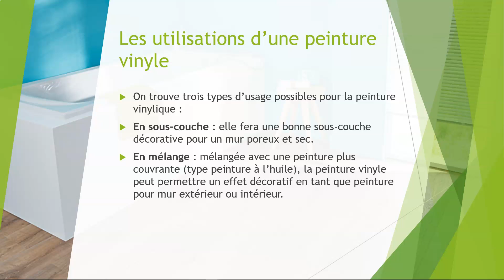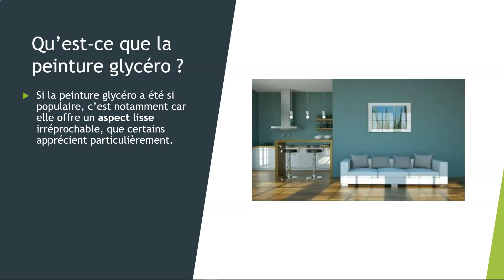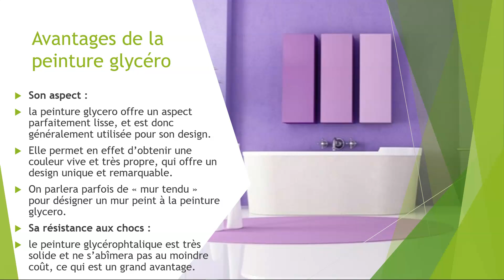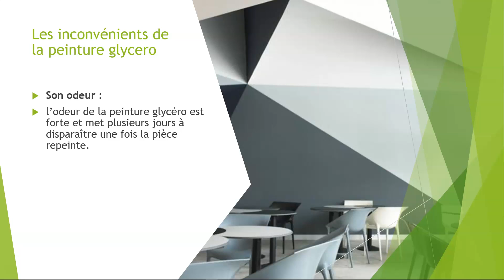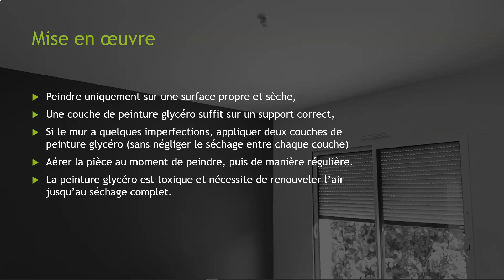La peinture 02